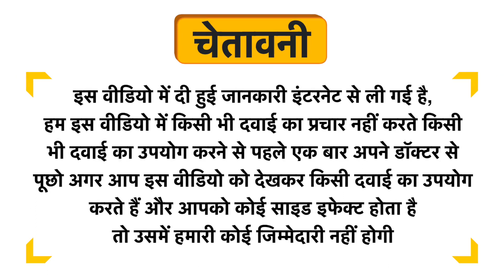Baidyanath (Jhansi) Guduchi (Giloy) Ghanbati Uses in Hindi | Side Effects | Dose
Baidyanath (Jhansi) Guduchi (Giloy) Ghanbati Uses in Hindi | Benefits | Side Effects | Dose